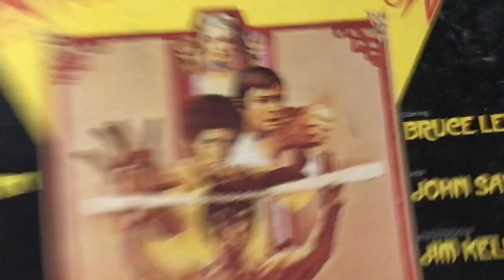Enter The Dragon... has entered the collection - The Record Dude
Another record here from a recent dig.
Gonna keep this one for a while ;)